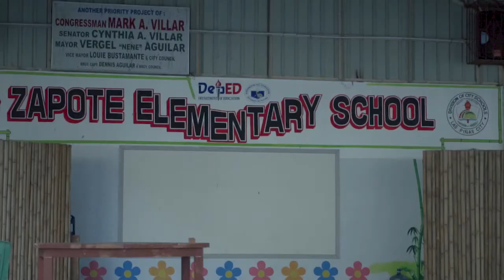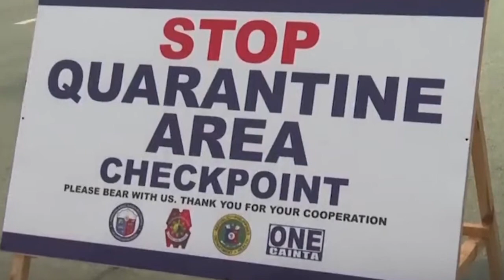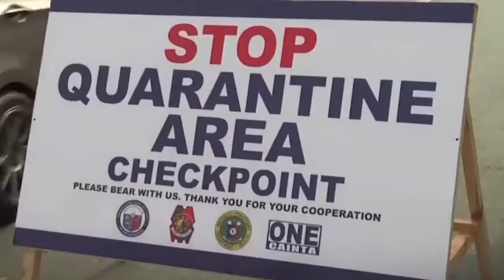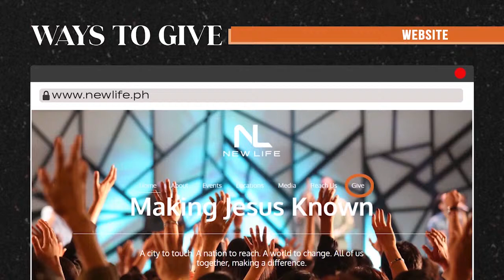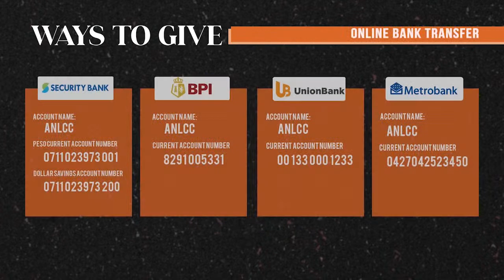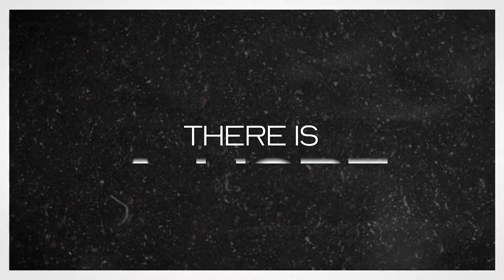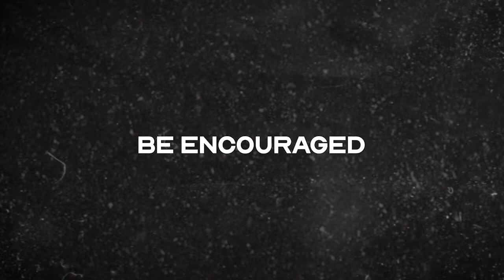JESUS- The Hope of Glory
Welcome to the Hope Alive Online Conference! New Life’s Founder and Senior Pastors, Paul and Shoddy Chase will talk about “JESUS- The Hope of Glory.”

To respond to God's goodness through giving and if you have been blessed by our ministry, please

We believe that your harvest will always be greater than your seed.

As per the Intellectual Property Code, public performance of our worship services is permitted as a charitable & religious institution.)